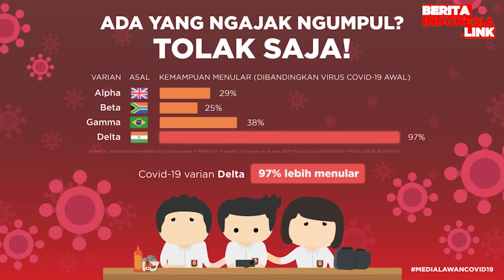Mengapa Bunga Zainal Hindari Pamer Kemesraan dengan pasangan ?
bunga zainal,
hindari,
berita indonesia link,
kemesraan,